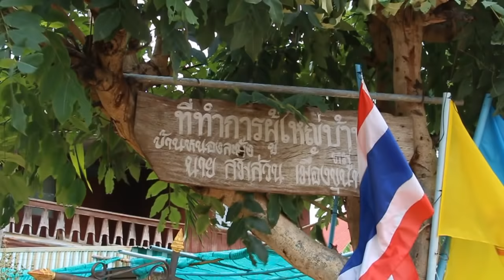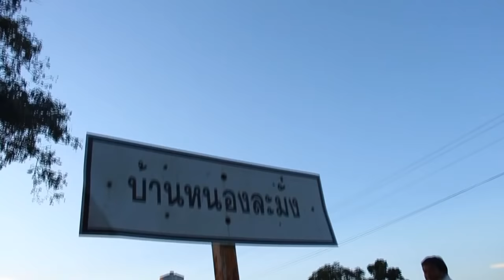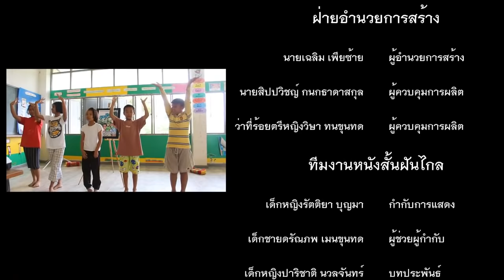หนังสั้น 2557 : ลิงจัีกๆ : โรงเรียนบ้านหนองละมั่ง สพป.นครราชสีมา เขต 5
"สามัคคีคือพลัง สร้างสรรค์สังคมดี"